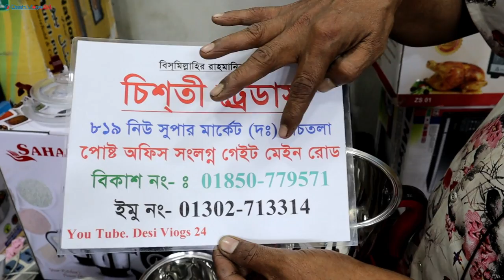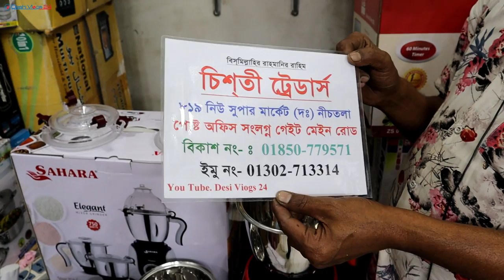কম দামে ভালোমানের ব্লেন্ডার কিনুন ! Buy cheap price shahara brand blender machine in bd 2020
মোবাইলঃ ০১৮৫০৭৭৯৫৭১, ইমু-০১৩০২৭১৩৩১৪

স্থানঃ ৮১৯, নিউ সুপার মার্কেটের (দক্ষিণ ব্লক) নীচতলা নিউ মার্কেট কমপ্লেক্স, ঢাকা-১২০৫